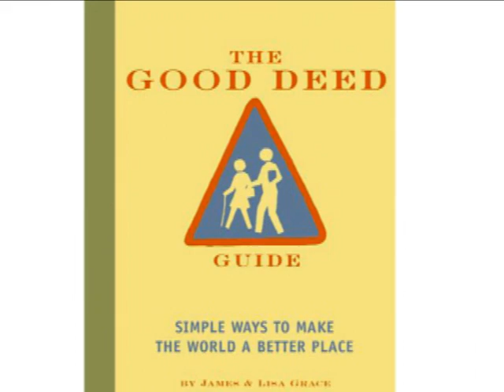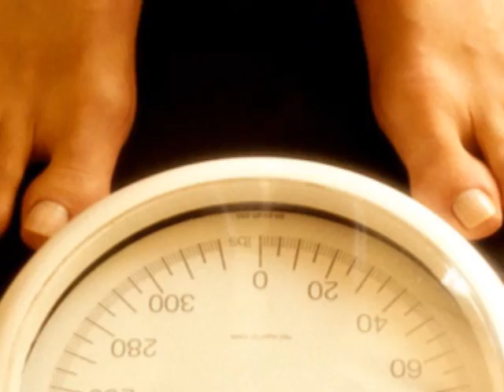Harry Harrison "May You Always"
Legendary radio announcer and New York's "Morning Mayor" Harry Harrison and his classic holiday greeting, from the original AMY 45 (the non politically correct version). MERRY CHRISTMAS, HAPPY NEW YEAR!